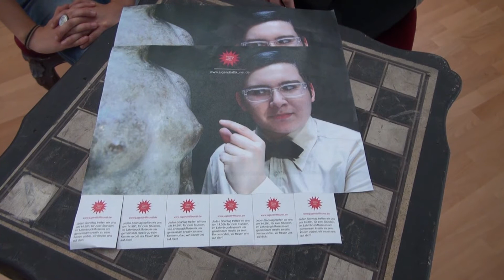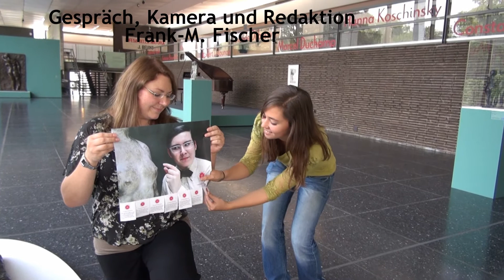LehmbruckMuseum Duisburg: Jugend trifft Kunst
Jeden Sonntag heißt es zwischen 14:30 und 16:30 Uhr im LehmbruckMuseum Duisburg: Jugend trifft Kunst.
Antonia und Katharina erläutern näheres in einem kurzen Videogespräch.
Kamera, Gespräch und Redaktion: Frank-M. Fischer